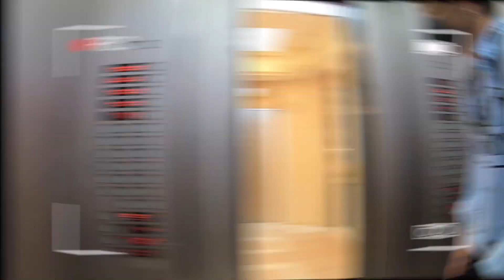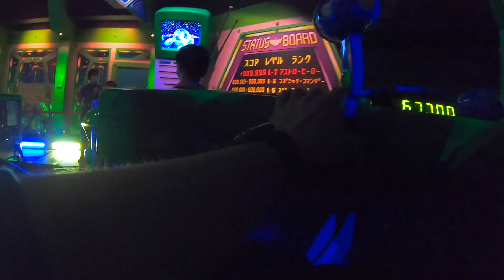Tokyo Disney's Reopening vlog | ディズニー再開Vlog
today's vlog is【Tokyo Disney's Reopening Day vlog】

〜My vlog post at the 8:30 p.m 〜

about me...